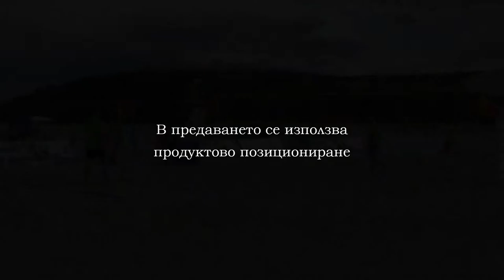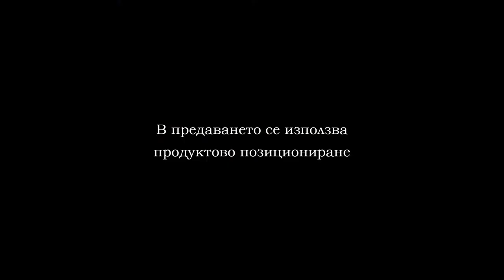3BEACH VOLLEY VARNA 2019 MEN 3TH PLACE